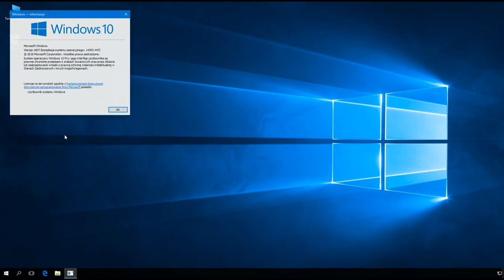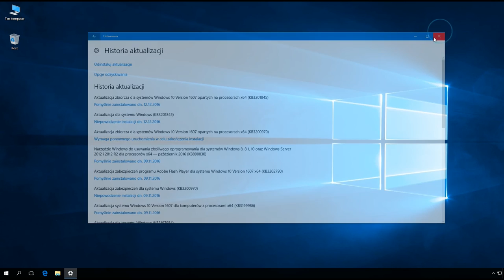Windows 10: Usuwanie aktualizacji KB3201845 przy użyciu zakładki zainstalowane aktualizacje.